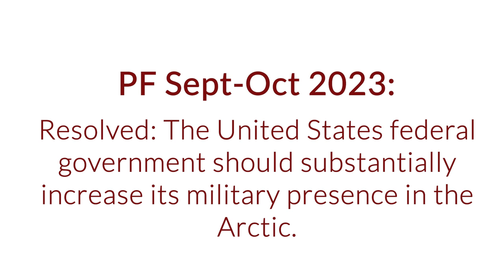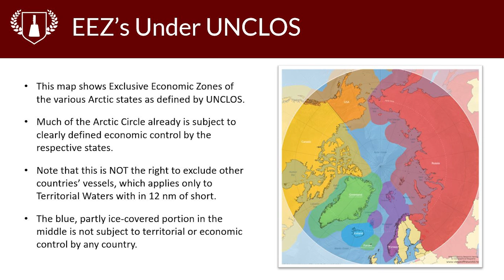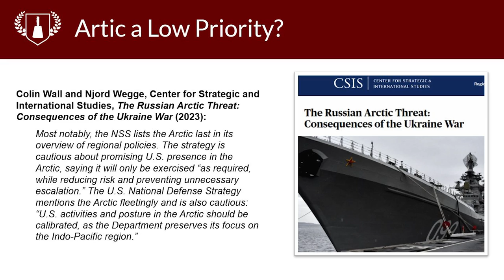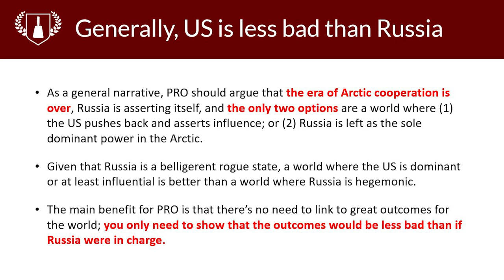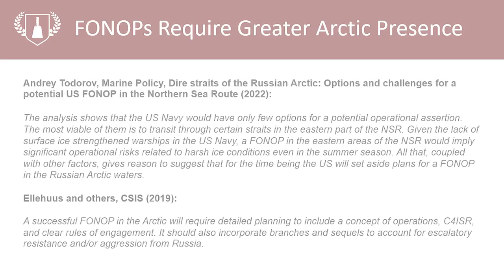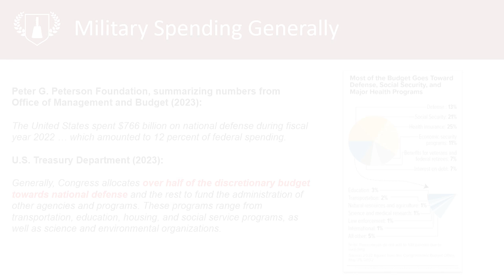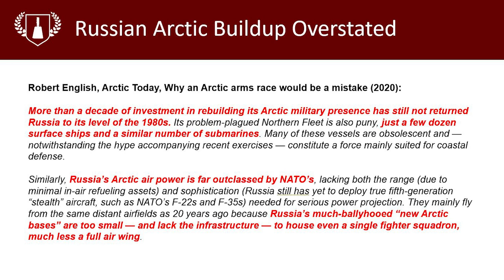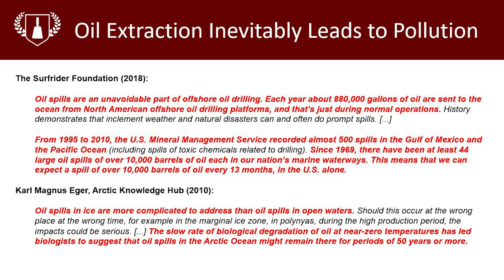Public Forum - Sept-Oct 2023 - Arctic Military Presence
Warm up for a polarizing topic with Devin, Brett, and Tanner as they present arguments guaranteed to melt your opposition.

TIME STAMPS

Factual Background   4:44
Definitions   30:51
Pro Arguments  37:12
Con Arguments  1:03:30
Final Thoughts  1:30:47

SOURCES CITED

NASA Website, NASA Finds 2022 Arctic Winter Sea Ice 10th-Lowest on Record

The Arctic Council website, with info on arctic states and indigenous groups

US Geological Survey, Circum-Arctic Resource Appraisal: Estimates of Undiscovered Oil and Gas North of the Arctic Circle (2008)

The Arctic Institute, Geopolitical Implications of New Arctic Shipping Lanes (2021)

White House website, National Strategy for the Arctic Region (Oct. 2022)

Colin Wall and Njord Wegge, Center for Strategic and International Studies, The Russian Arctic Threat: Consequences of the Ukraine War (2023)

US Dept. of Defense, 2022 National Defense Strategy (Arctic on p.16)

Jacob Gronholt-Pedersen and Gwladys Fouche, Reuters, Dark Arctic: NATO allies wake up to Russian supremacy in the region (2022)

Matthew Funiaole and others, CSIS, Frozen Frontiers: China’s Great Power Ambitions in the Polar Regions (2023)

The Union of International Associations, Encyclopedia of World Problems, Definition of “Foreign Military Presence”

Jason Smith, Modern War Institute, Melting the Myth of Arctic Exceptionalism (2022)

(PRO and CON sources in comments due to length)